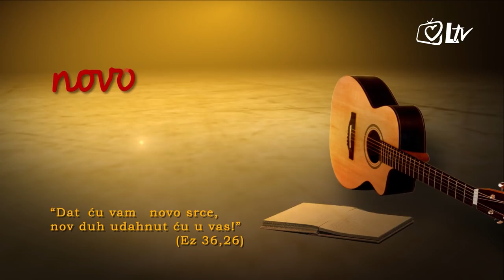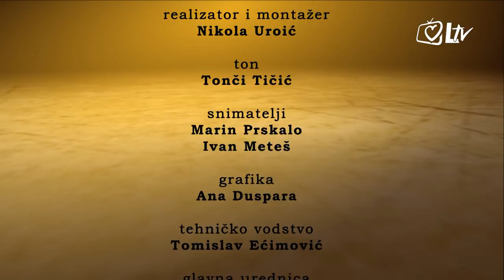Novo srce - fra Jure Šarčević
Gost emisije je fra Jure Šarčević, provincijalni ministar Hrvatske kapucinske provincije sv. Leopolda Bogdana Mandića.